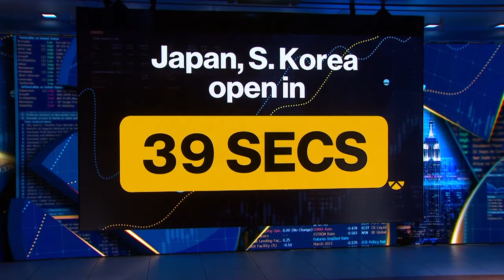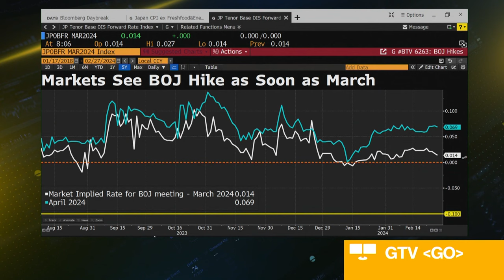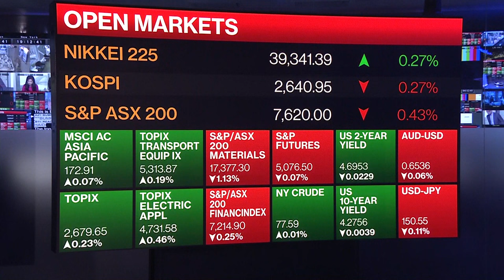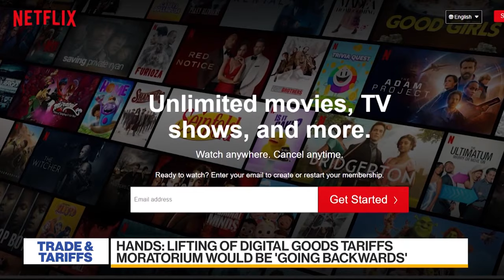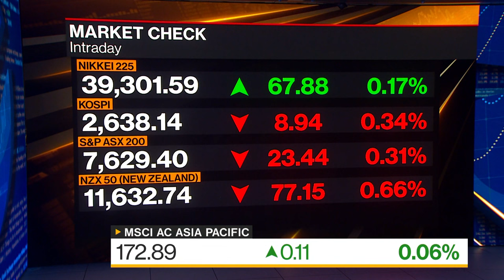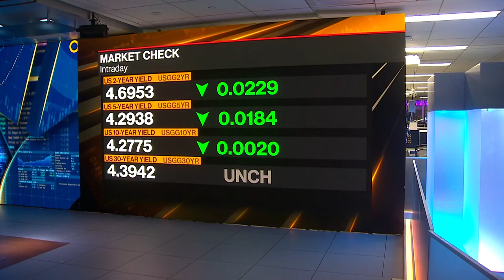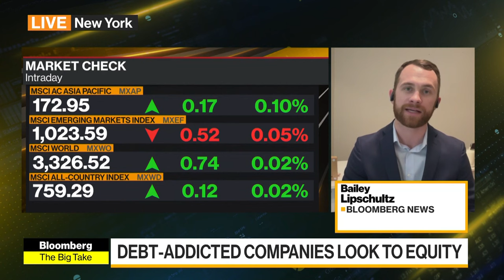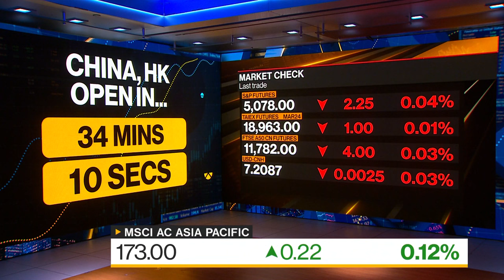Bloomberg Daybreak: Asia 02/27/2024